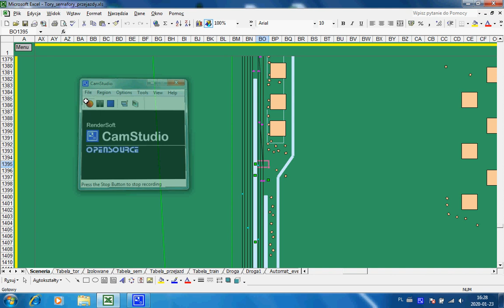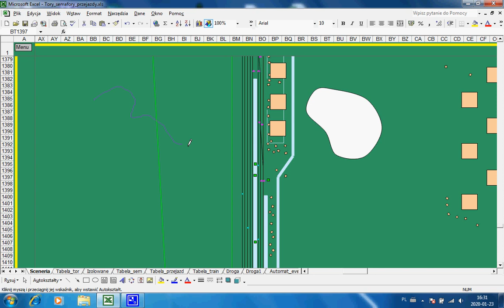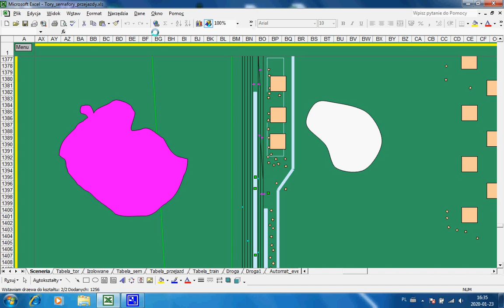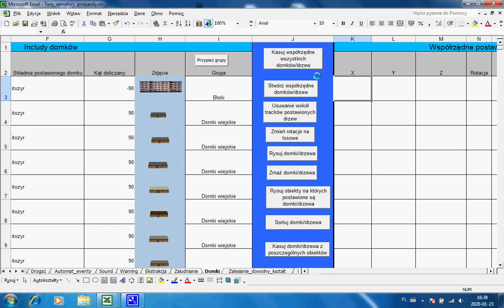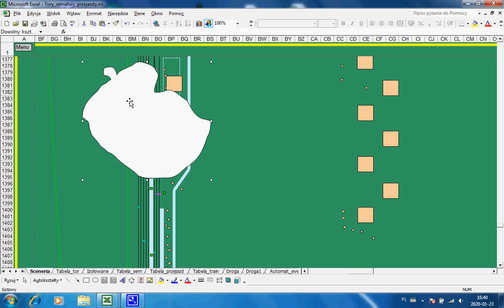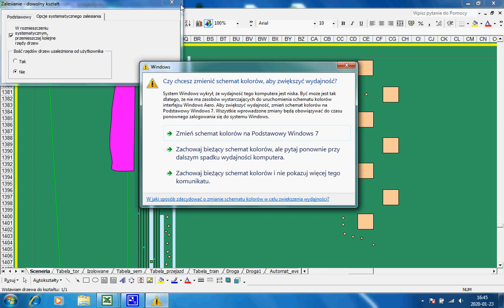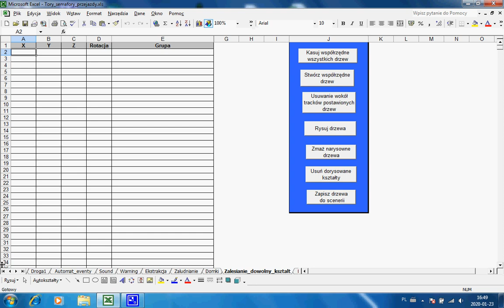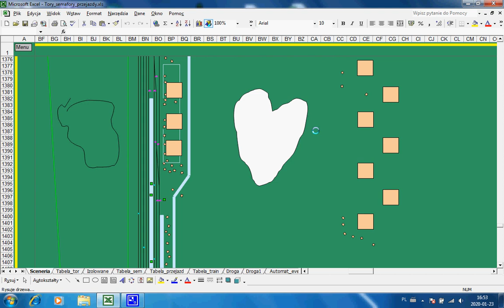Edytor - Zalesianie dowolnym ksztaltem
Zalesianie dowolnym ksztaltem